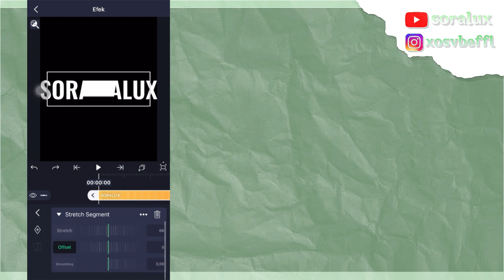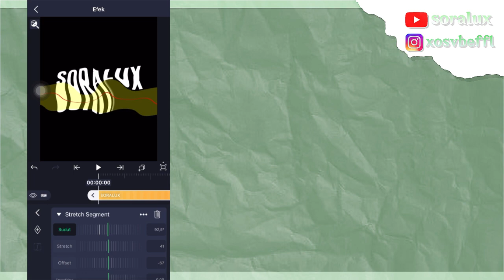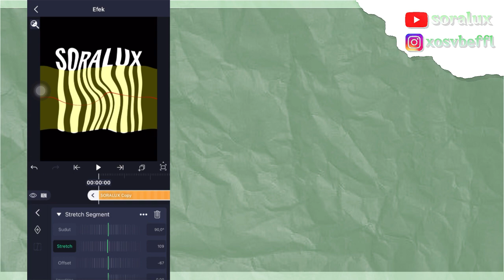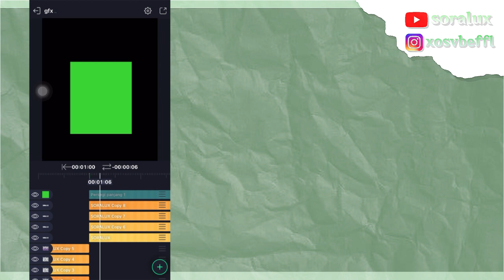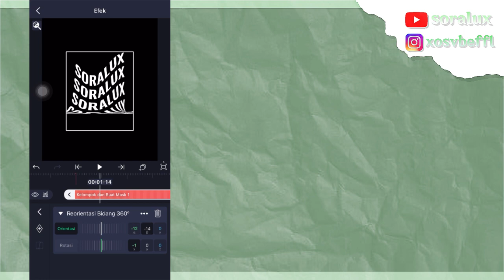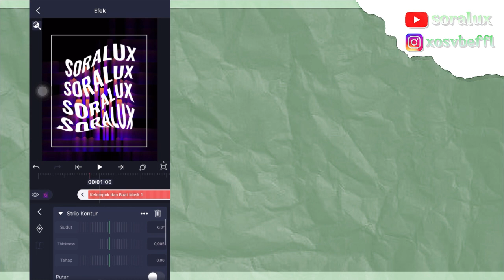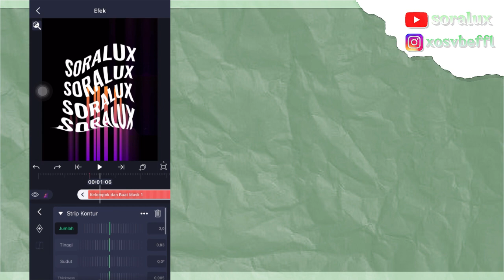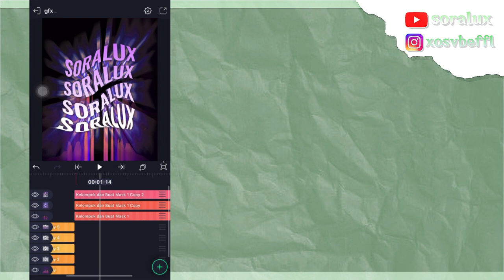GFX / MELT TUTORIAL TEXT | ALIGHT MOTION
00:00 intro
00:13 start
11:22 autro